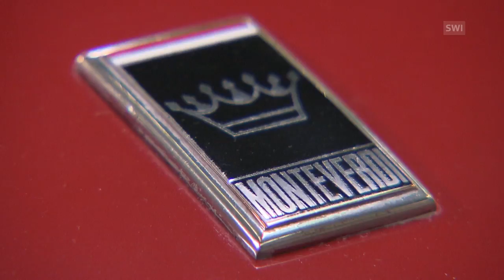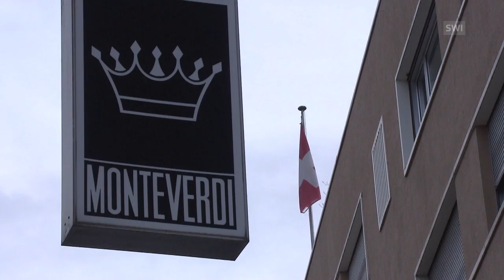An exclusive move for flashy cars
The historic Swiss 'Monteverdi' luxury cars have moved from Binningen in canton Basel to the Swiss Museum of Transport in Lucerne. Swiss public television, SRF, had the exclusive privilege of observing the move. (SRF/swissinfo.ch)